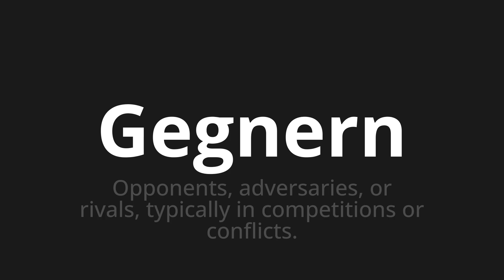How to pronounce Gegnern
Master the Pronunciation of 'Gegnern which goers opposite' - which means : Opponents, Adversaries, Or Rivals, Typicalally in Competitions or Conflicts. 📝 with @PronunciationGerman 🎓🗣️ - [Your Guide to German]

Learn to pronounce 'Gegnern' perfectly in German with our easy and engaging tutorial by @PronunciationGerman! 📖📽️ In this comprehensive video, we provide you with native speaker examples 🗣️👂 and phonetic breakdowns 🎵 to ensure you get the pronunciation just right.

How to say Opponents in German